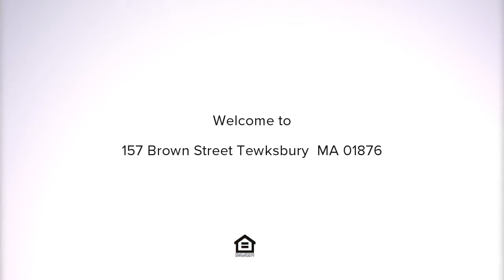157 Brown Street, Tewksbury, MA Presented by Ron Carpenito.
Contact Ron Carpenito for more information.
Prime Property Team Keller Williams Realty

A Winner for the Beginner, Down-Sizer or Condo Alternative where you&#39;ll appreciate refreshing updates, ease of living and move-right-in condition this summer! Kitchen has the recipe for success: Everything within reach, a newer dishwasher (2014) and the right amount of cabinet space. Open flow to a dining room perfect for cozy get-together&#39;s with friends or everyday meals, then unwind in a living room just right for relaxing with a good book, both with refinished hardwood floors. Updated family room is that extra WOW space with new maple floors &amp; paint! Renovated full bath with tile and new fixtures plus a 1st floor Bed or Office, you choose! 2 beds upstairs both with refinished floors, updated paint and even a master with walk-in closet. Large custom deck with built in seating perfect for a party, overlooks a yard with privacy and full size custom shed with power for the craftsmen in your life. New roofs and chimney updates in 2016. Great location with amenities and schools nearby.

Licensed In: MA